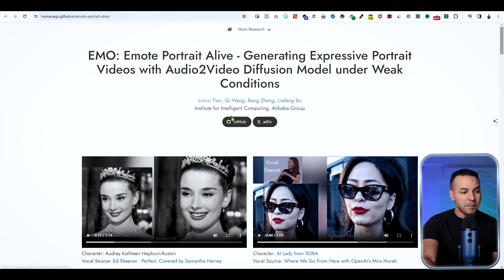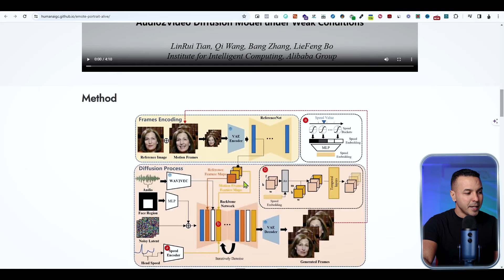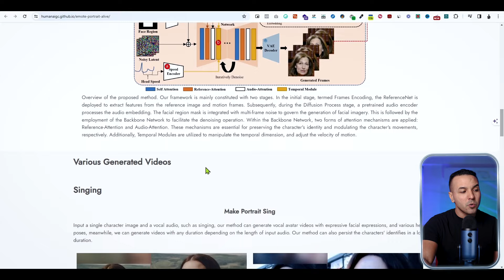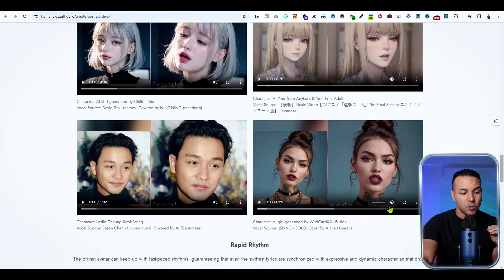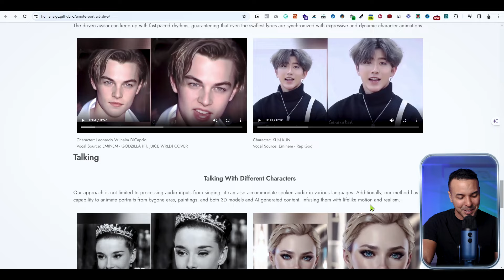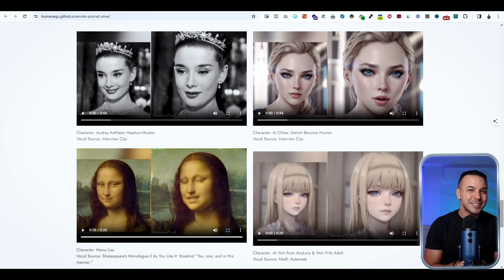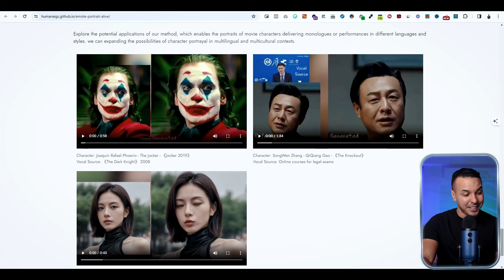No podrás Creer lo que hace esta nueva IA: EMO de Alibaba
¡Prepárate para una experiencia asombrosa!

En este video, exploraremos el fascinante mundo de la nueva IA EMO de Alibaba y sus sorprendentes capacidades. Desde su capacidad para interpretar emociones hasta su impacto en diversos sectores, descubre cómo esta innovadora tecnología está transformando nuestro mundo.

¡No te pierdas esta oportunidad de sumergirte en el futuro de la inteligencia artificial!

▶ Tienes una PyMe y ocupas apoyo con tu presencia digital, conecta

00:00 I Introducción
00:30 I EMO de Alibaba
01:36 I Ejemplo 1
04:34 I Proyecto EMO
06:36 I Ejemplo 2
07:17 I Ejemplo 3
08:29 I Ejemplo 4
08:58 I Ejemplo 5
10:34 I Ejemplo 6
11:19 I Conclusiones

¡Un abrazo!